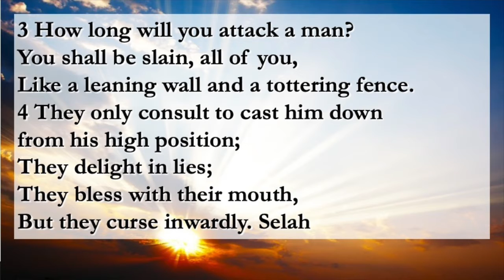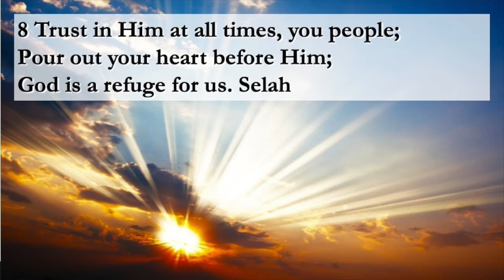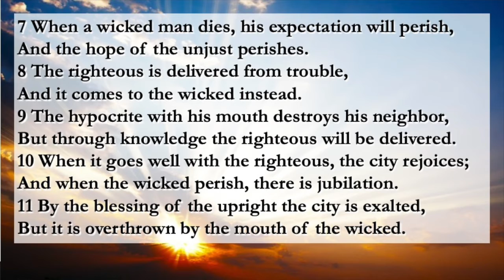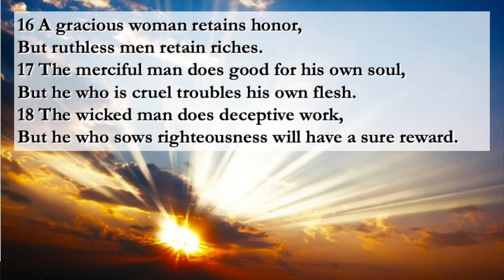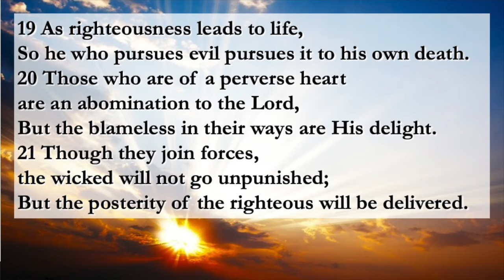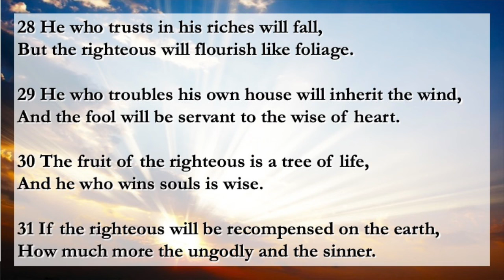Psalms 62 and Proverbs 11, Saturday Aug 22, 2020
Psalm 62
A Calm Resolve to Wait for the Salvation of God
To the Chief Musician.
To Jeduthun.
Proverbs 11
New King James Version
The Folly of Wickedness
Verses 1 - 31